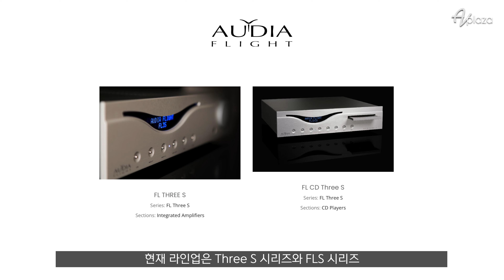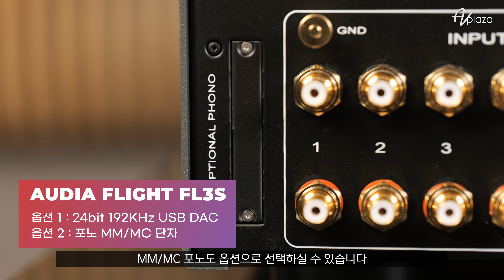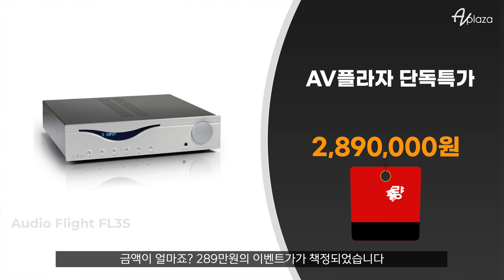[특별 이벤트] 최고의 할인율로 200만원대에 만날수 있는 최고의 인티앰프 AUDIAFLIGHT(오디아플라이트) FL3S 인티앰프 리뷰 및 청음영상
이벤트페이지

이탈리아 하이엔드 오디오 제조사 오디오 플라이트(Audia Flight) FL3S(FL Three S) 인티앰프가 AV 플라자에 입고 및 전시되었습니다.

FL3S 인티앰프는 예산이 제한적인 오디오 애호가를 위해 설계한 엔트리 레벨 FL Three S 시리즈 제품 중 하나입니다. FLS3 인티앰프는 미들급 클래식(Classic) 시리즈와 플래그십 라인업인 스트루멘토(Strumento) 시리즈의 기술을 이어받은 것이 특징입니다.

파격적인 이벤트 가격으로 최고의 가성비가된 인티앰프를 만나보세요.

관련상품

Audia Flight(오디아 플라이트) FL3S 인티앰프 할인판매

0:00 인트로 및 상품소개
03:11 청음영상 01
04:36 청음영상 02
05:56 청음영상 03
07:02 청음후기
10:07 이벤트 소개